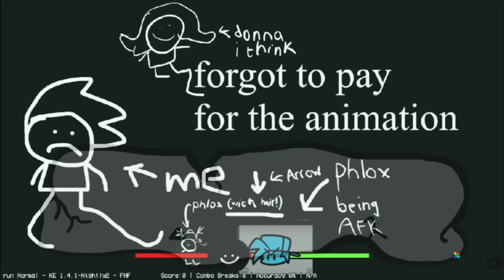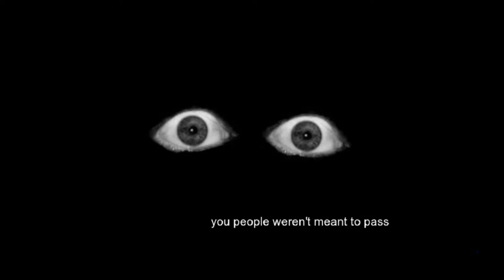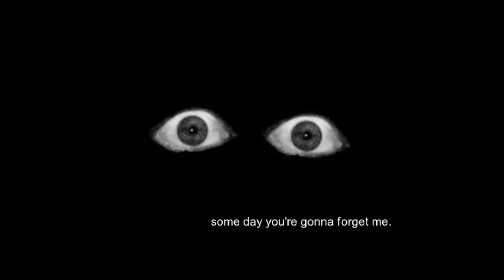VS BOB: Friday Night Funkin #10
After Whitty, BF and GF run into a white unknown creature named B.O.B. (no not from the movie) so let's see what happens shall we?
If you guys enjoy it be sure to leave a like, subscribe, and click the notification bell so you will be the first to know whenever I post new content for the channel. Thanks again I hope you guys enjoy!